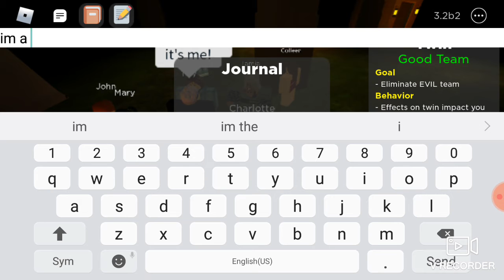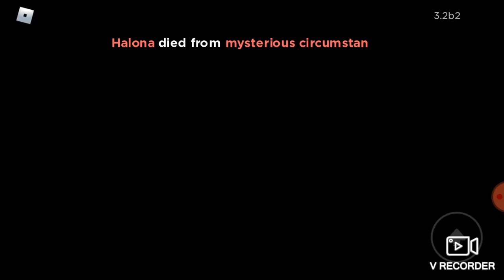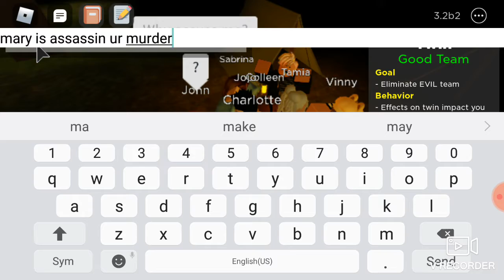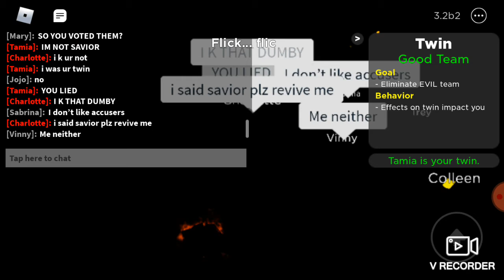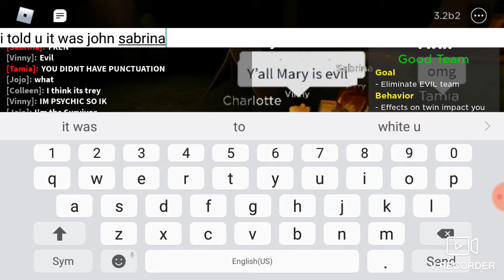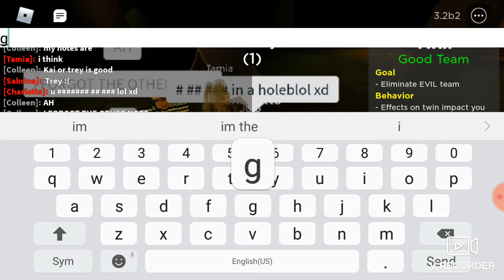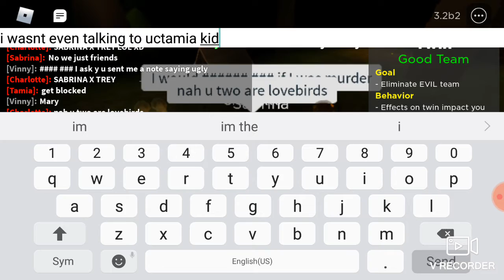CHARLOTTE EXPOSES 2 MEMBERS OF EVIL TO WIN!, Flicker Episode 181 (Twin Gameplay as Charlotte)